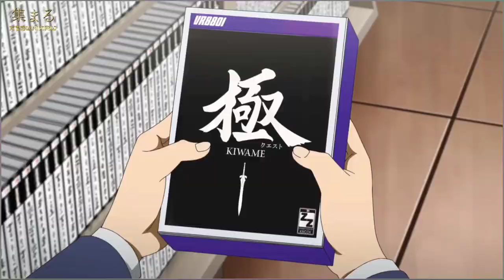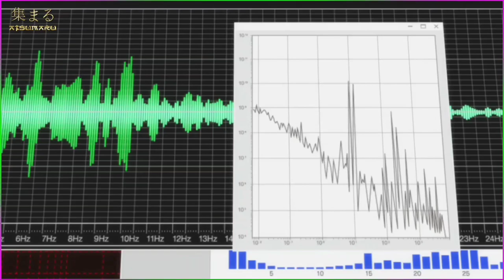Anime April (Spring) 2021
🇦 🇹 🇸 🇺 🇲 🇦 🇷 🇺 is a channel that discusses everything about Film & Animation, especially anime & manga.
Videos about: Autos & Vehicles, Music, Pets & Animals, Sports, Travel & Events, Gaming, People & Blogs, Comedy, Entertainment, News & Politics, Howto & Style, Education, Science & Technology, Nonprofits & Activism, is just an addition.

The anime we discuss are: "Dragon Ball", "One-Punch Man", "One Piece", "Demon Slayer: Kimetsu no Yaiba", "Jujutsu Kaisen", "Attack on Titan", "Chainsaw Man" and others .
Season: Winter, Spring, Summer, Fall
Genre: Action, Comedy, Ecchi, Fantasy, Harem, Isekai, Magic, Super power, Thriller and others.

For this video, we will discuss Anime April (Spring) 2021.
Hopefully you will be entertained by the Anime April (Spring) 2021 video that we provide.

00:09 Kyuukyoku Shinka shita Full Dive RPG ga Genjitsu yori mo Kusoge Dattara

Full Dive: This Ultimate Next-Gen Full Dive RPG Is Even Shittier than Real Life!

Action, Game, Comedy, Fantasy
ENGI

01:09 Dragon, Ie wo Kau.

Dragon Goes House-Hunting

Comedy, Fantasy, Shounen
Signal.MD

02:01 Koikimo

Koi to Yobu ni wa Kimochi Warui

It's Disgusting to Call This Love

Comedy, Romance
Nomad

02:56 Edens Zero

Action, Sci-Fi, Adventure, Comedy, Fantasy, Shounen
J.C.Staff

03:59 Shaman King 2021

Action, Adventure, Comedy, Super Power, Supernatural, Shounen

Bridge

04:53 SSSS.Dynazenon

Action, Sci-Fi, Mecha
StudiosTrigger

05:48 Vivy: Fluorite Eye's Song

Sci-Fi
Wit Studio

06:46 Godzilla Singular Point

Action
Bones, Orange

07:33 Mars Red

Action, Military, Historical, Supernatural, Vampire
Signal.MD

08:31 Mashiro no Oto

Those Snow White Notes

Music, Drama, School
Shin-Ei Animation